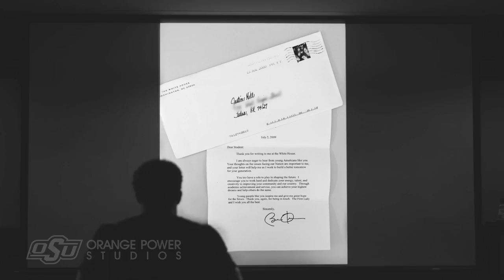Childhood Memories: Justice Hill